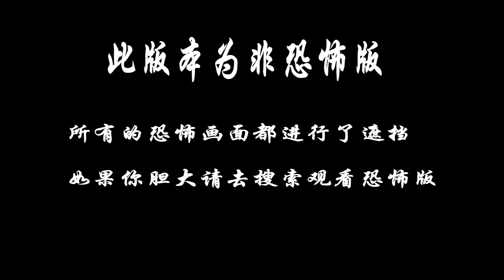女保姆被雇主诬蔑并杀害埋尸，鬼魂回来复仇，电影《糖果女巫》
两个超自然现象调查员被一个痛苦的家庭叫来，他们声称他们被一个在当地被称为糖果女巫的恶魔折磨。 然而，随着她的诅咒之谜被揭开，围绕糖果女巫的身份，出现了令人惊讶和邪恶的转变。 他们最困难的情况是，鬼魂猎人能在更多的人被恶灵杀死之前，解决这个邪恶的诅咒吗？